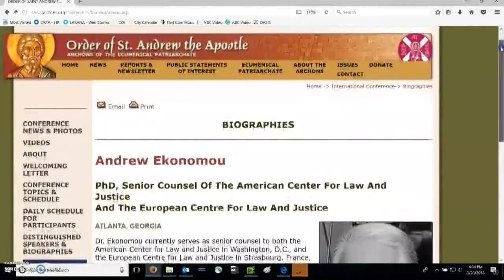Local prosecutors could join Trump team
Dr. Andrew Ekonomou is from Brunswick, Georgia. Eric Alverez breaks down his background and experience.